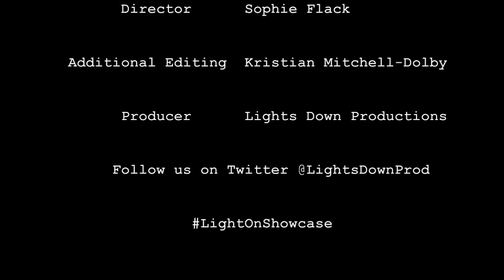Light On Showcase #6: Milton Keynes State Of Mind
Throughout the 90s Kylie and Michelle performed in a band together at Milton Keynes gig venue 'The Pitz'. As teenagers, they bonded through a love of music and shared everything. Ten years later Michelle is staying with Kylie for the weekend and growing resentments surface.

Cast:

Moureen Louie: Kylie
Gracie Lai: Michelle

Writer: Catherine O'Shea
Director: Sophie Flack
Additional Editing: Kristian Mitchell-Dolby
Producer: Lights Down Productions

Lights Down Productions produces female led new writing since 2018 and during the coronavirus lockdown our lights may have gone down but we are leaving a light on.
The Light On Showcase gives female identifying playwrights the opportunity to try out pieces and get feedback on them.

You can also watch this piece as part of the 'Around The Globe In Eighty Plays' festival to raise funds for The Globe Theatre